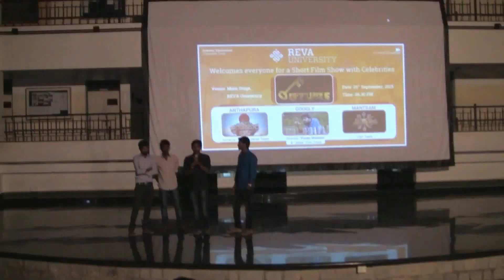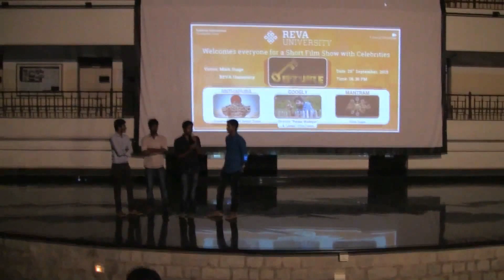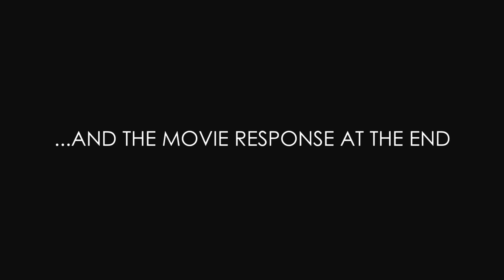Future Kannada Short Movie Review at Reva University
A unique story!

FUTURE short movie has bagged 4 awards at state level short movie competition in Creative Minds' Ranga Nenapu-2, Mudigere.
 Best short movie
 Best direction
 Best Acting
 Best cinematography.

A unique Kannada Short Movie
Written and Directed By - NAVI
Introducing - KARTHIK KUNDUR
Music and Background Score - LOY VALENTINE SALDANHA
Editing and VFX - SUDHEER J
Cinematography - RAK
DI AND Dubbing - SURIFILM STUDIO
Associate Cinematography - VIVEK RUDRAPATI
Assistant Director - MANIKANT YADHAV
Photography - CHANDAN SV

FUTURE SYNOPSIS:
Future is a short movie and it relates to people who are struggling for their bright Future.
All of us are busy in the race of life without realizing importance of the freedom, food, water & our health.
As soon as, we are imprisoned in any unpleasant situation, we shall understand the significance of all the amenities we had.
We chaos all around, we blame people who trapped us in, instead of finding solution by ourselves patiently to come out.
In this film, we have tried to give a solution to any problem which we encounter in our life.
In ‘Future’ Film, actor has been shown in 3 different shades and has shed 12kg for 2nd half of the movie.
One more specialty of the film is, it has been captured by using all waste materials say…Waste Newspapers, Waste T.V,
Waste mobile phone, Broken toys, in a room where nobody has lived.